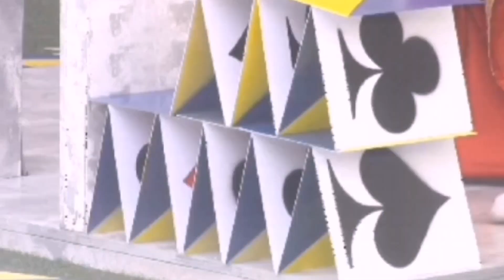Housemate Hindi Sumuko || Pbb Connect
Credit: Live at kumu
Pbb Connect Update
Abs Cbn Online